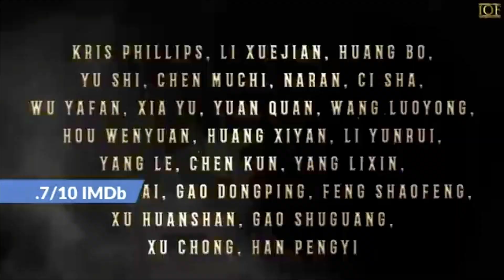Hanumankind Big Dawgs Ft. Lil Jon, 2Pac Eminem (2024)